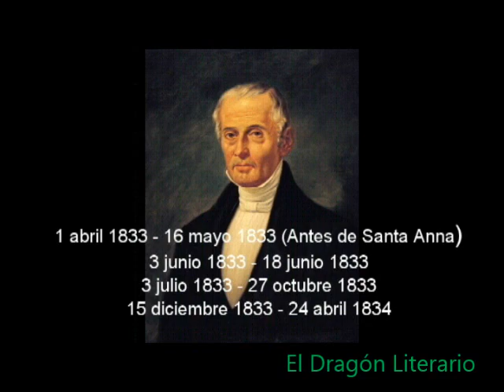1a Parte: Los PRESIDENTES de SANTA ANNA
Primera parte de dos sobre los hombres que ocuparon la presidencia cada vez que Antonio López de Santa Anna abandonaba el puesto.